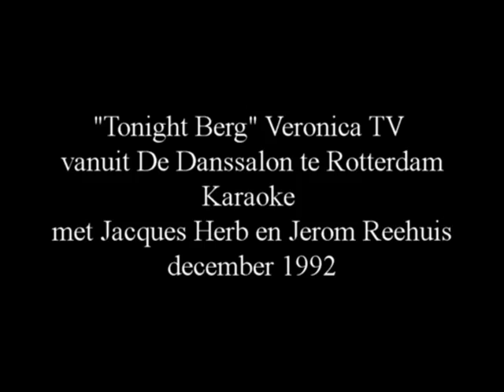Karaoke met Jerome Reehuis 1992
Uit het TV programma "Berg Tonight" van Gert Berg. Jacques Herb brengt samen met acteur Jerome Reehuis "Een man mag niet huilen" in karaoke versie.
December 1992